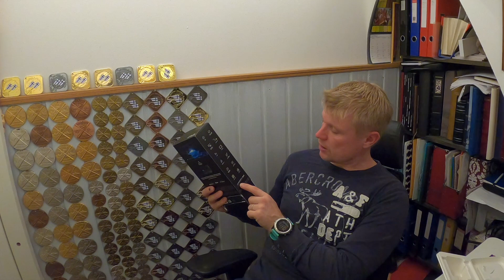Onko näistä mihinkään vai pistetäänkö suoraan uuniin? GoPro 12 Black Unboxing.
Akujelppi ottaa uuden GoPro 12 Black kameran käyttöön ja tuskailee samalla pienten epäkohtien kanssa.